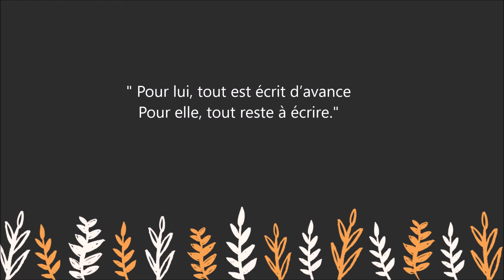Nouveau roman de Guillaume Musso : La vie est un roman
(Si vous souhaitez commander cet article et nous soutenir, pensez à valider votre commande dans les 24h qui suivent le clic (ou à mettre l'article dans le panier) Plus d'explications dans la section " A propos ") Merci pour votre soutien précieux, cela nous permet de ne pas mettre de publicité dans les vidéos, pour votre confort.